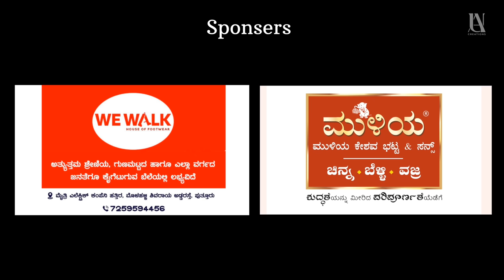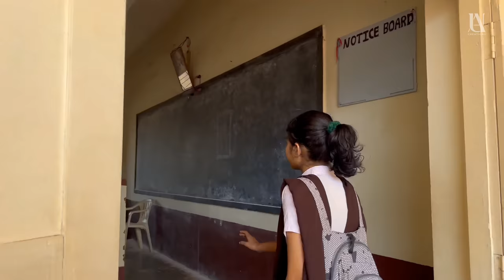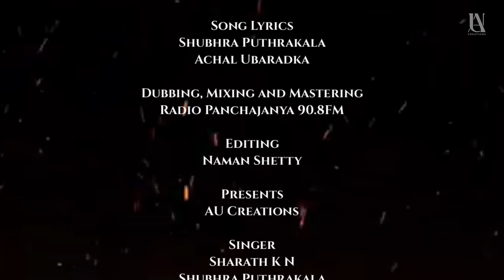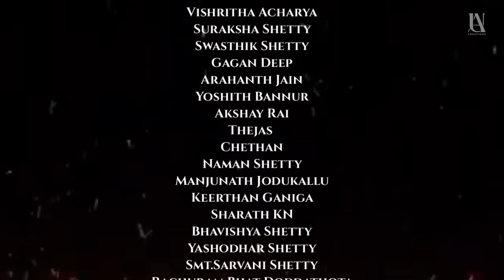ಪಥ | Kannada Short Film | Patha | State Level Best Cinematography Award Winning Short Movie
ದಿ। ಯು ವಿ ಗೋವಿಂದ ಭಟ್ ಮತ್ತು ದಿ। ಪರಮೇಶ್ವರಿ ಯು ಜಿ ಇವರ ಆಶೀರ್ವಾದದೊಂದಿಗೆ,

Story and Cinematography
Yoshith Bannuru

Screen Play and Direction
Achal Ubaradka

Background Music
Ashwin Babanna
Savi Sangeeth Studio

Background Voice Writing
Deepthi Addanthadka
Mitha

Song Lyrics
Shubhra Puthrakala
Achal Ubaradka

Dubbing, Mixing and Mastering
Radio Panchajanya 90.8FM

Editing
Naman Shetty

Presents
AU Creations

Singer
Sharath K N
Shilpa Panja
Naman Shetty

Location Partner
Vivekananda Degree College, Puttur

Casting
Achal Ubaradka
Vishritha Acharya
Suraksha Shetty
Swasthik Shetty
Gagan Deep
Arahanth Jain
Yoshith Bannur
Akshay Rai
Thejas
Chethan
Naman Shetty
Manjunath Jodukallu
Keerthan Ganiga
Sharath KN
Bhavishya Shetty
Yashodhar Shetty
Smt.Sarvani Shetty
Raghuram Bhat Doddathota
Bharath Kumar Shanthinagara
Smt. Sai Geetha Ubaradka
Hariprasad
Ashlesh
Prithviraj Ganiga
Abhijith
Abhishek Nayak
Jishnu
Jagan
Tasmay
Dhanvith
Agasthya
Tanmay
Manvith
Vanditha
Vibha
Shreedevi Bhat
Manojna Devi
Havyashree Pura
Ranjan
Abhishek Nayak

Special Thanks
Vivekananda Vidhyavardhaka Sangha® Puttur
Management Committee Shree Mahavishnu Temple,Shanthinagara
Shree Rama School, Uppinangady
Prof.Vishnu Ganapathi Bhat
U G Radha
Shyam Sudarshan Hosamoole
Sudheer Enekal
Vivek
Ankith Rai
Thejas Ganiga
Varun Acharya
Navaneetha Jogiyadka
Sandeep S Manchikatte
Sudheer T S
Guru Ubaradka
Ramnath Shenoy
Jagath Shasthry
Hithesh Pammanamajalu
Aneesh Nayak
Nikhil

ALL COPYRIGHT ARE RESERVED